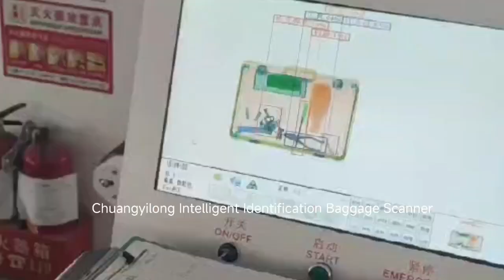Chuangyilong Intelligent Identification Baggage Scanner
Chuangyilong Intelligent Identification Baggage Scanner is an embedded product which communicates through the RJ45 network to achieve intelligent security inspection machine.
Upgrading. Realize that the security inspection machine system can obtain and directly apply the intelligent recognition of image information, achieving the purpose of intelligent recognition and image judgment.
Chuangyilong provides SDK for secondary development, which is suitable for application docking between security inspection equipment manufacturers and system integrators.